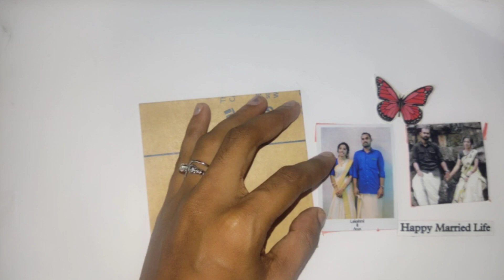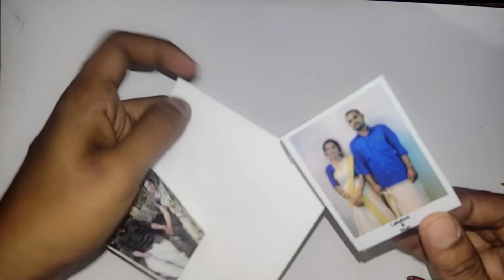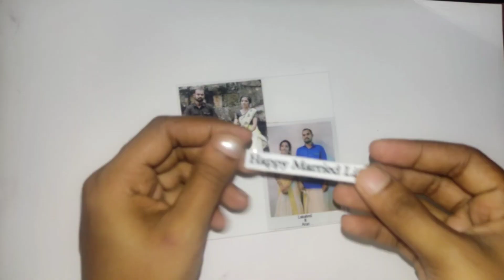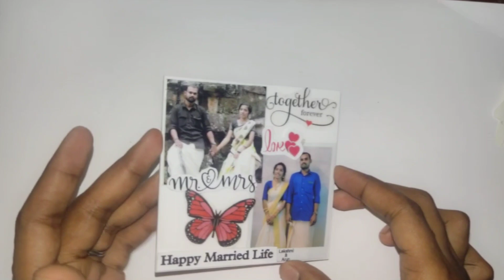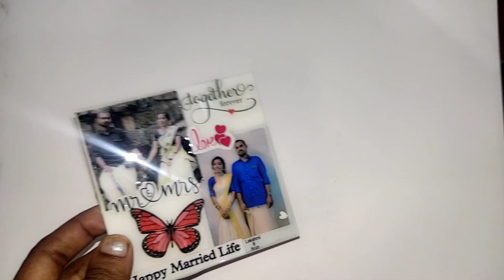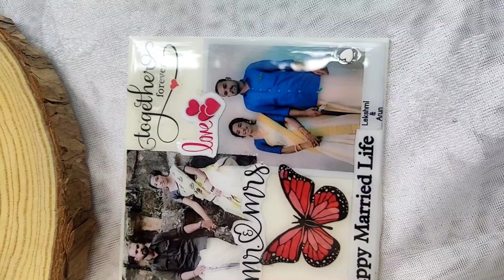Resin art in acrylic sheet | malayalam full tutorial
Resin Art Malayalam | Resin art in Acrylic sheet

Materials
. Resin
. Acrylic sheet 4inch
. Gloves
. Sterier

For resin art materials plz contact
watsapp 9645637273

❤dream crafter❤️